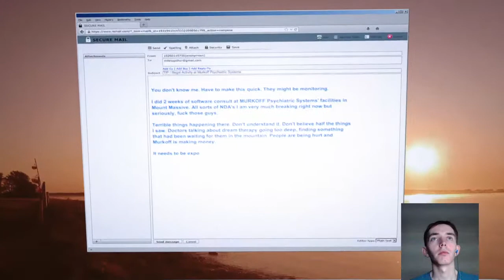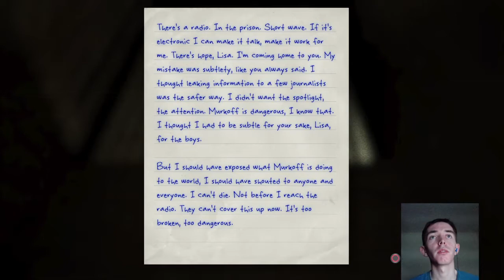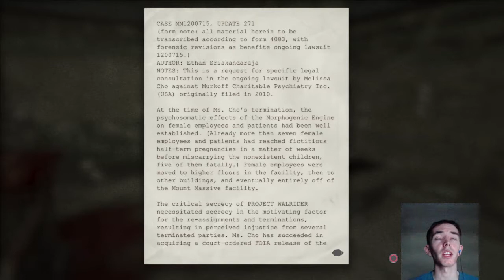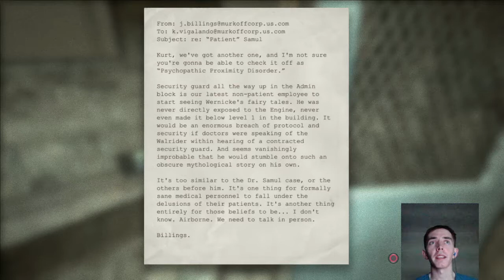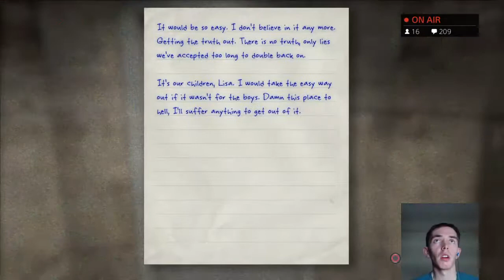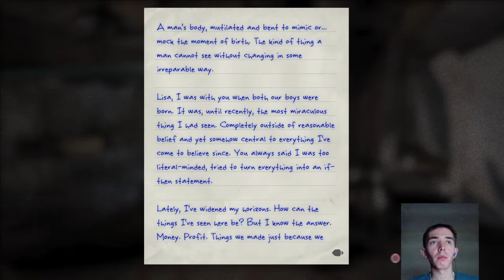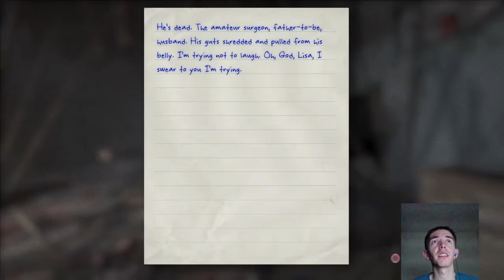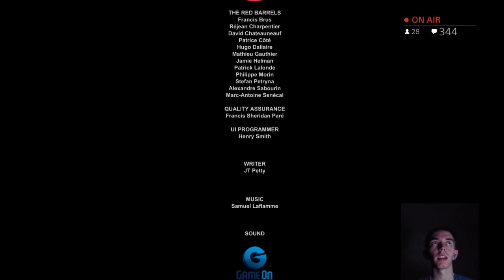Can you hear the whistle?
We finish up our venture into the Outlast world with the DLC; DON'T TOUCH MY TAINT!